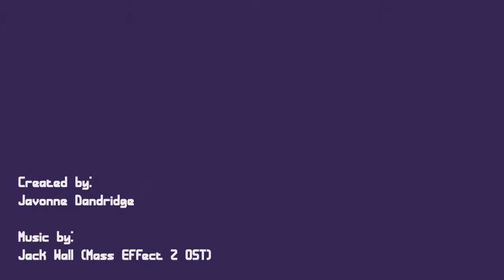The Human Heart (student bumper)